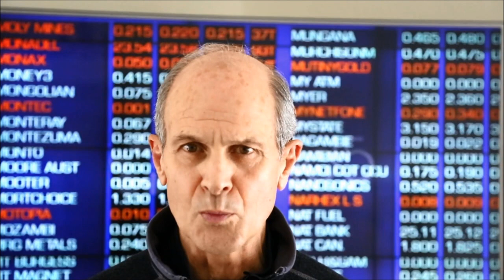Geoff Colvin Learning From the Worlds Greatest Leaders 4 23 cag